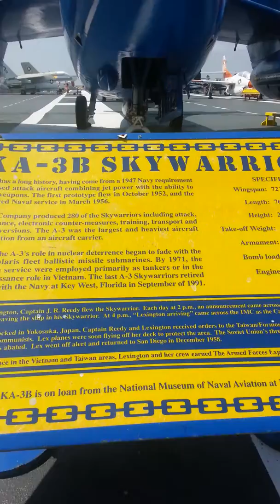06/17/2014 at US Lexington